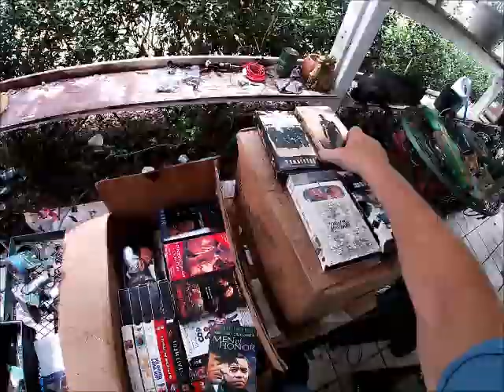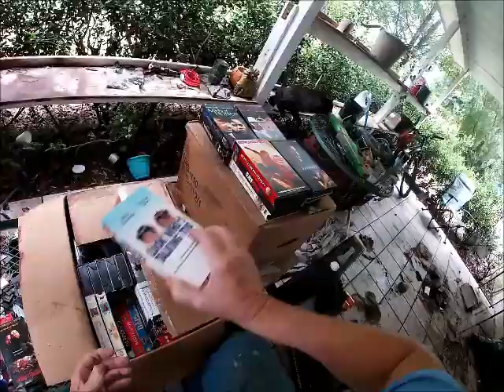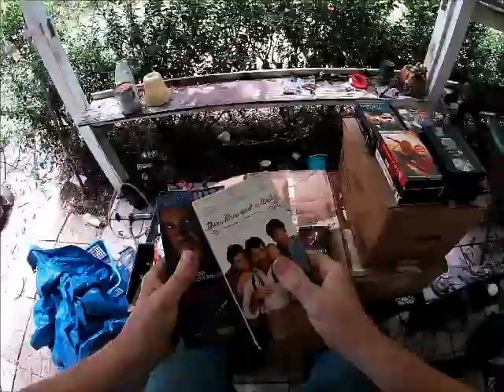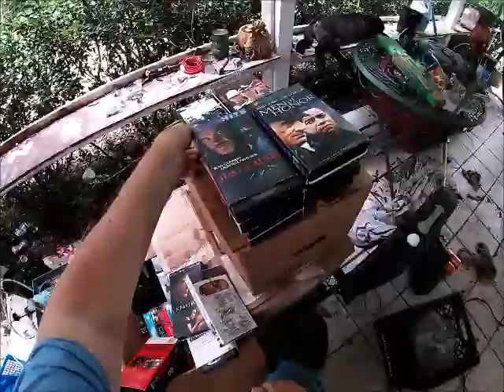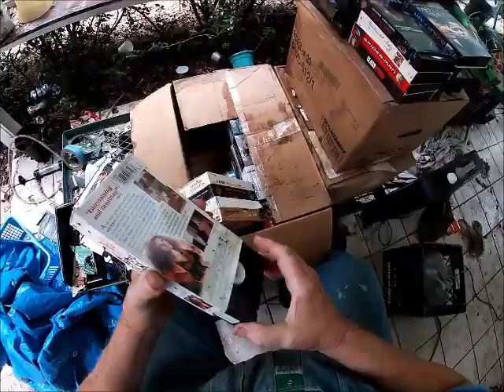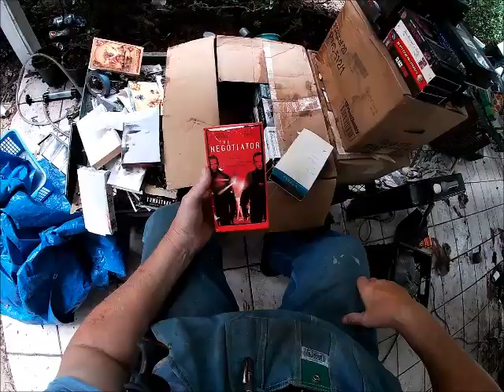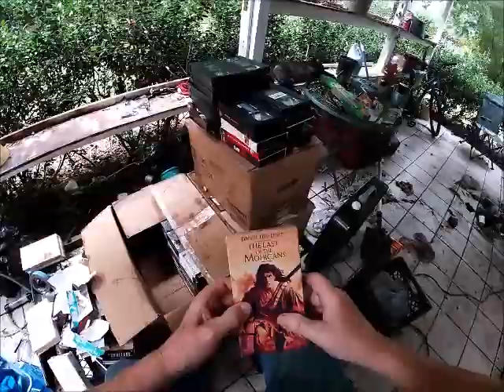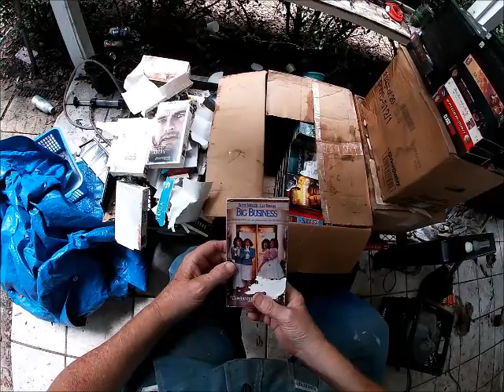Hundreds Of Curbside Movie's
I recently pulled a little over 300 VHS movies from a dumpster and decided it was time to go through them and decide which ones to keep and which ones to toss or give to my neighbor lady for her yard sale.